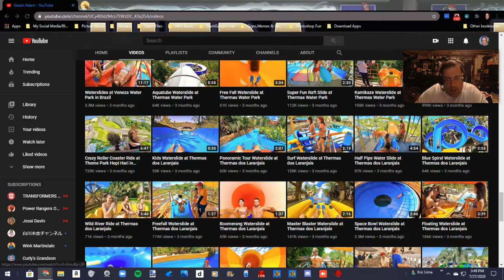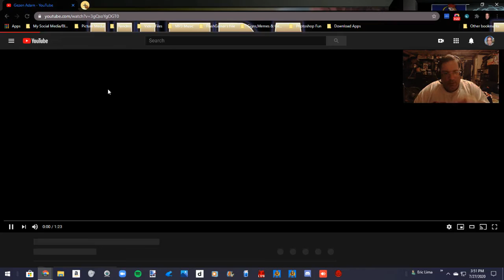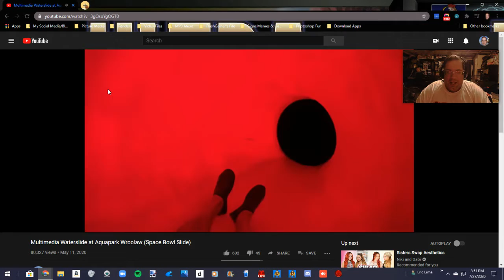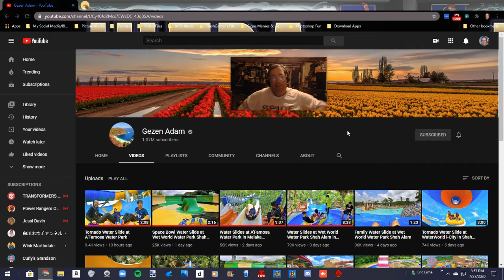EML77 TV #758: YouTube ShoutOut To Gezen Adam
I decided to give YouTube shoutouts to those channels OUTSIDE my family & friends circle and the first YouTube shoutout goes to Gezen Adam! If you like waterslides and miss the good-ol' days of summer yesteryear,this channel is for you and I decided to play one of his videos to show you all what you'll be expecting from his channel!